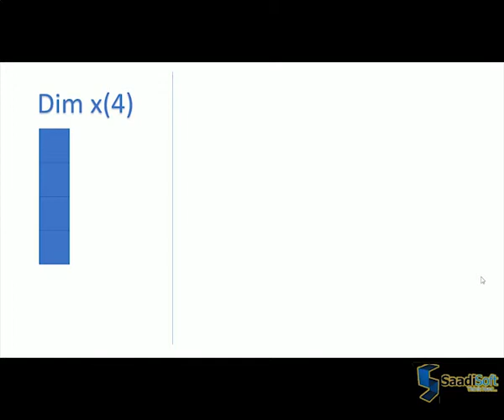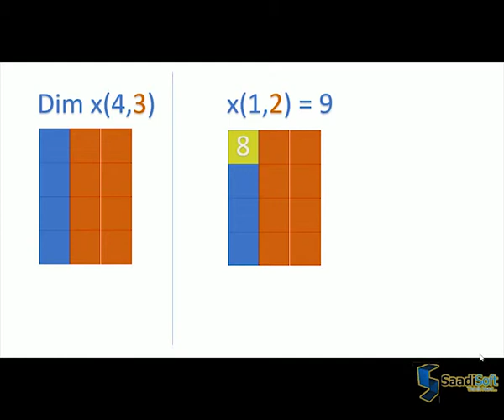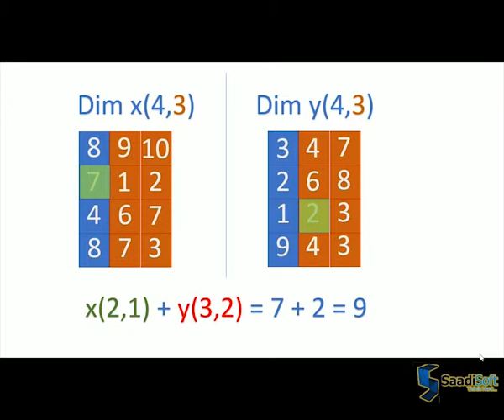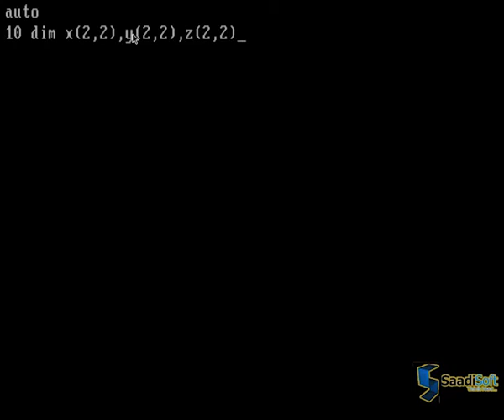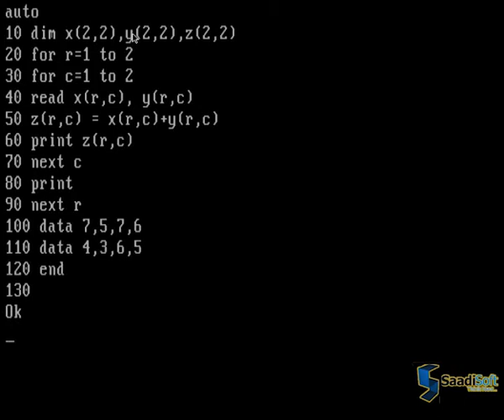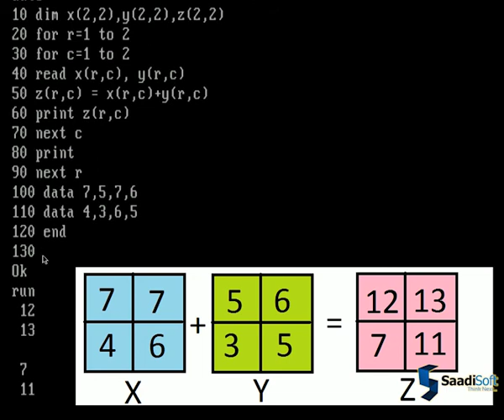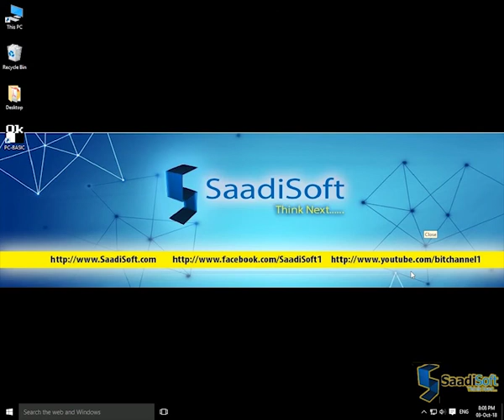Two Dimensional Array || GWBASIC || Tutorial # 32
This is a sample on writing two dimensional array with Qbasic its kind of easy all you just need is to understand how it works.

gwbasic bitcahnnel